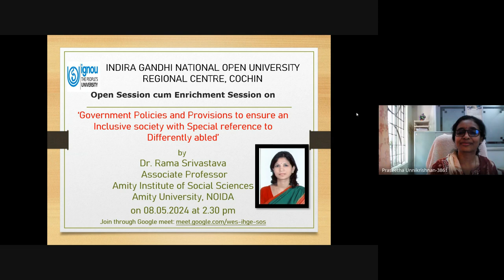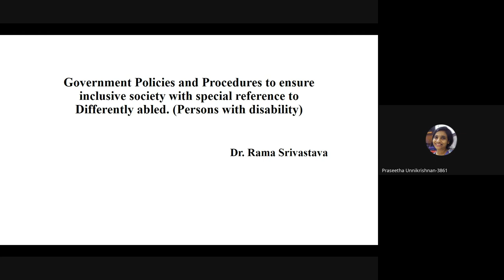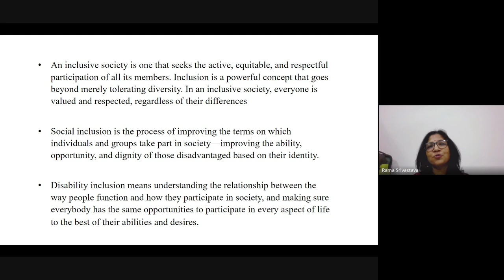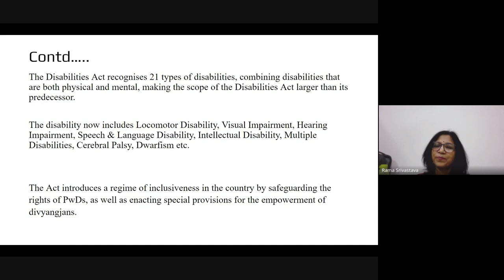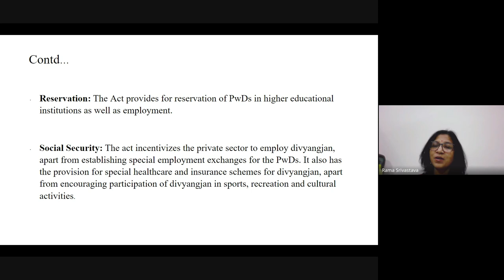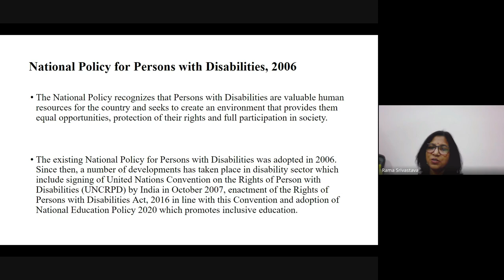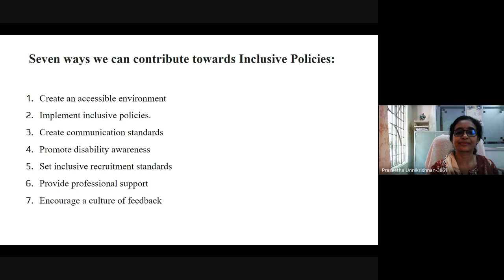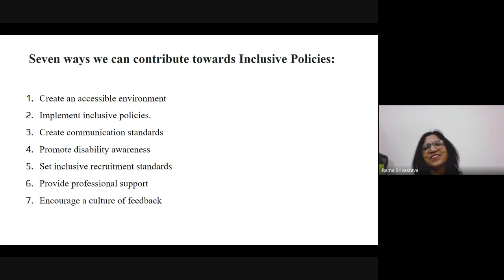Open Session cum Enrichment Session_08.05.2024